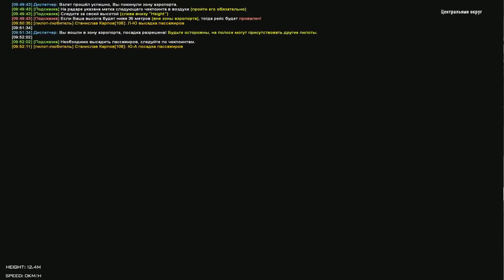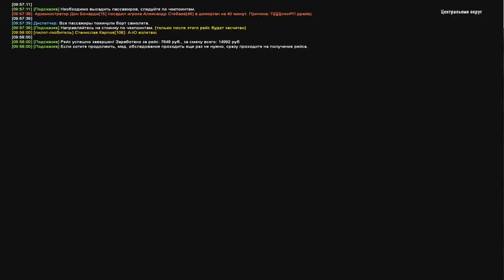CRMP Rodina RolePlay - РАБОТА ПИЛОТА | ЭТО ОЧЕНЬ КРУТО!#161